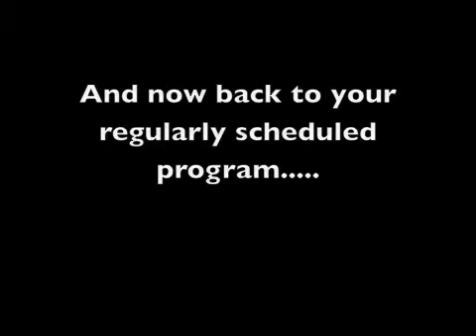Day 5---And I'm lovin it!!!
Day 5...15 more to go!!!